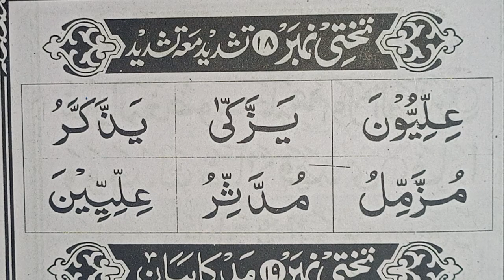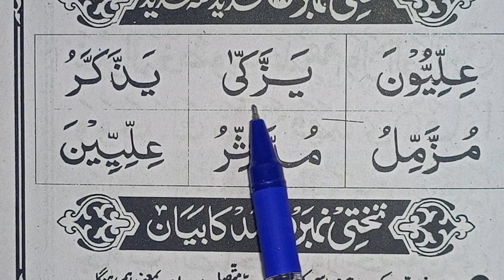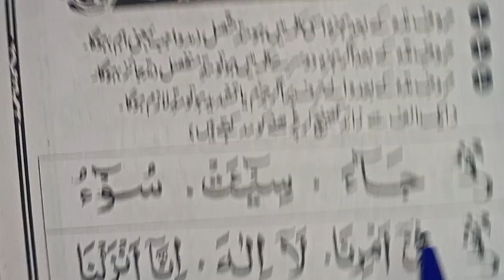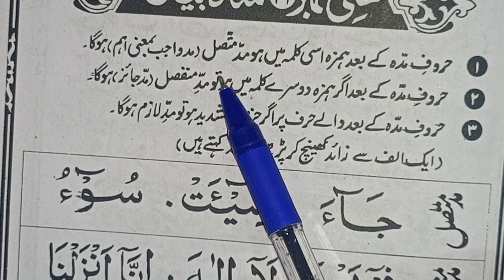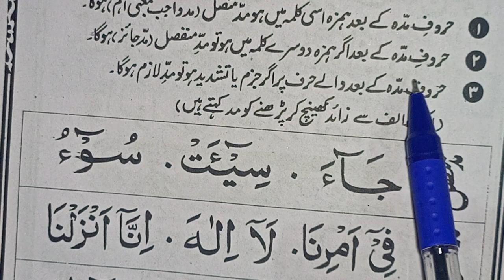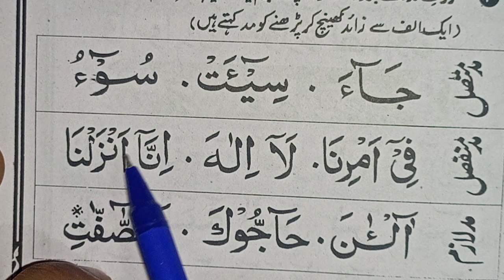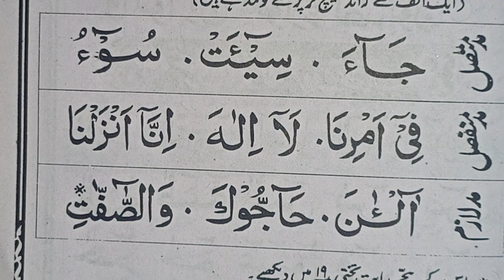Tasdeed maa tasdeed aur mad ka bayan | नूरानी कायदा तख्ती नंबर 18, 19 | Quran Sharif padhna sikhen •